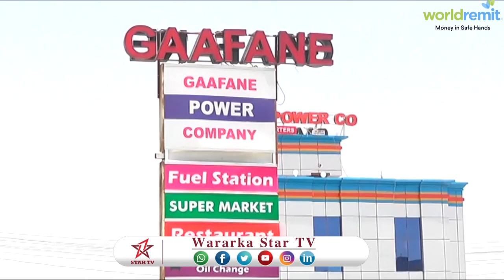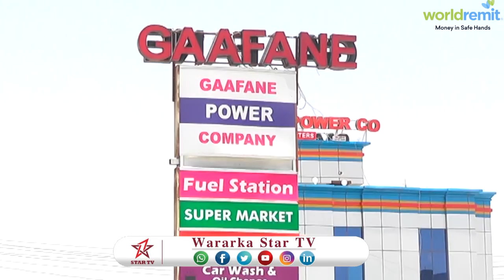DAAWO SHIRKADA GAAFANE COMPANEY OO QAYB WEYN KA QAADATAY CIIDA CIIDUL ADXA